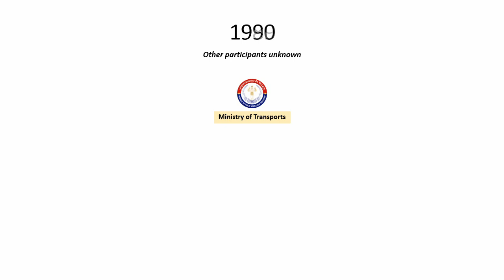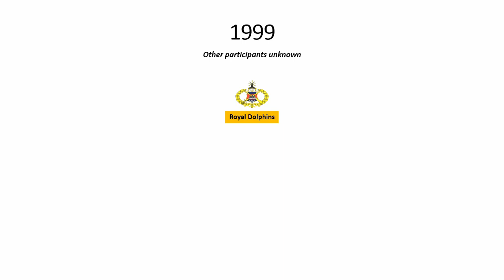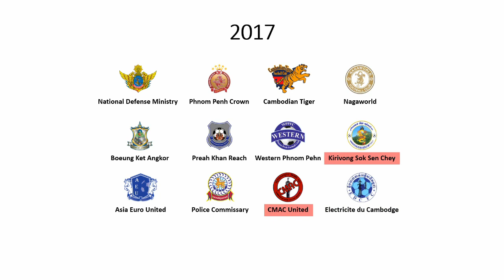Cronologia do Campeonato Cambojano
Cronologia do Campeonato Cambojano de Futebol de 1982 até 2019.
Música utilizada:
Sensible Soccer - Playing a Soccer Game (Super Nintendo)